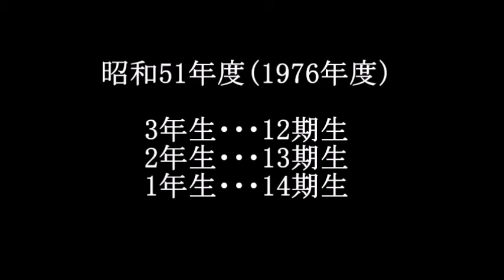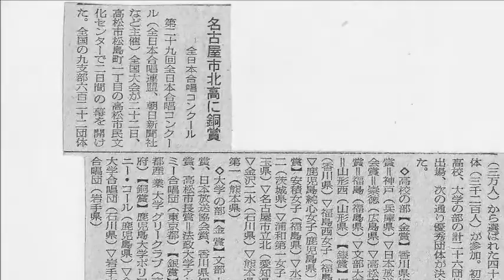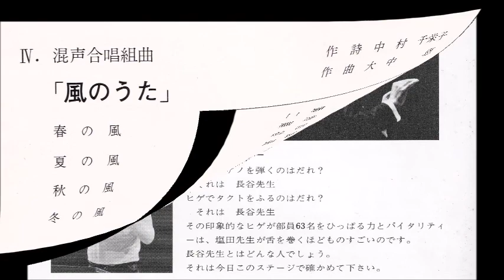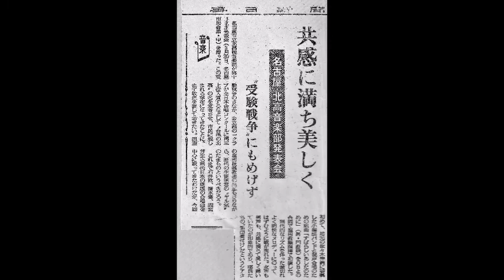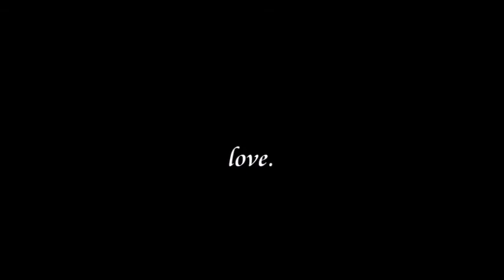名古屋北高音楽部の思い出 昭和51年度（1976年度）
名古屋市立北高等学校音楽部　昭和51年度（1976年度）のフォトアルバムです。